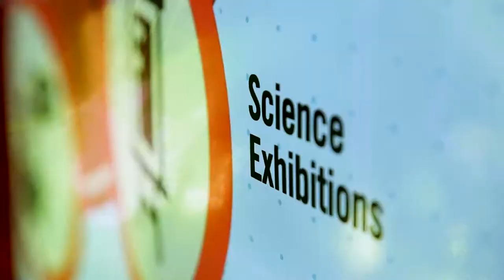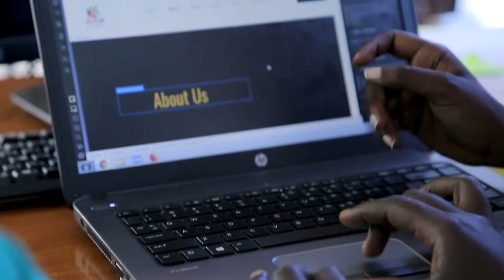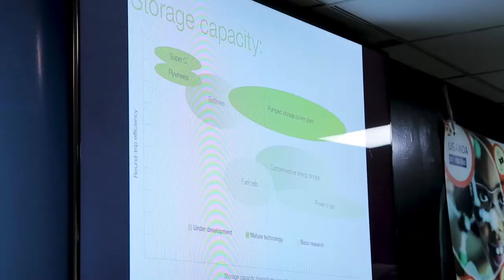NEFScienceWeek Highlight Reel - Uganda